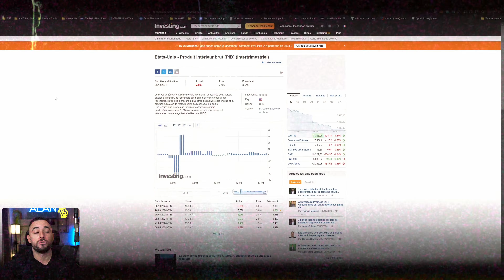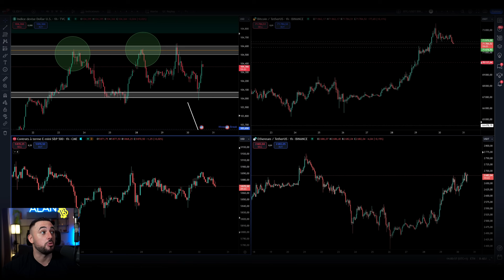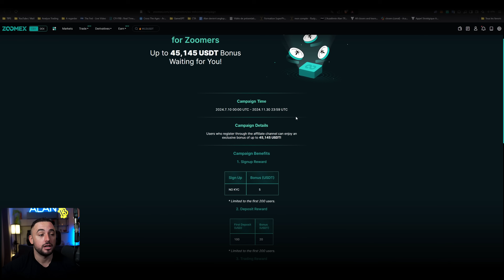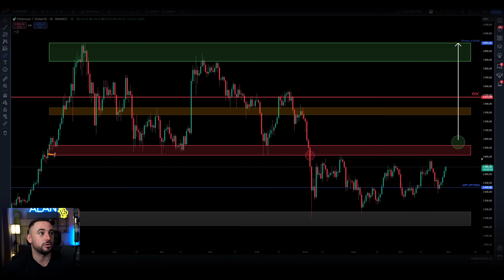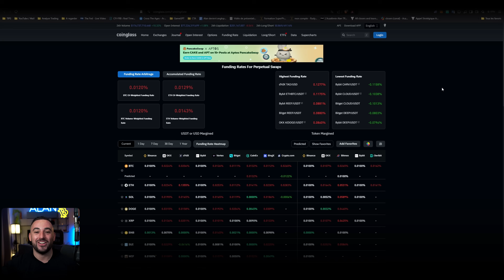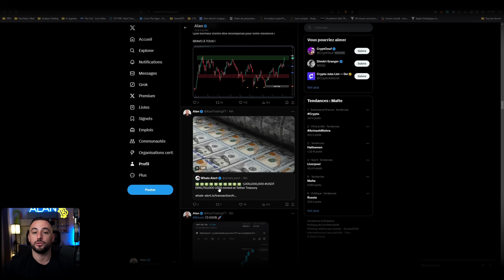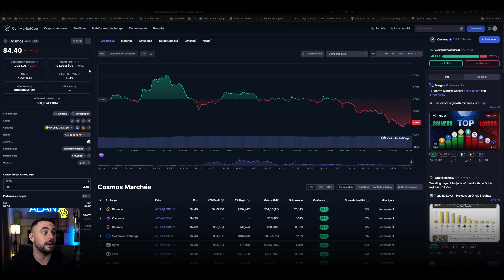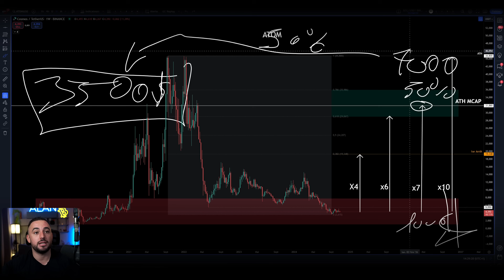BITCOIN : NOUVEAU RECORD HISTORIQUE ! ATOM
ZOOMEX : Gagnez 30USDT et recevez jusqu'à 45 145$ en vous inscrivant via ce lien (PAS DE KYC) !  💸🎁

MES BONS PLANS :

🔐 Shop ta Legder : Solution de gestion sécurisée des crypto-actifs et de conservation personnelle

SOMMAIRE :

00:00 INTRODUCTION
04:07 MARCHÉS TRADIS
13:06 BITCOIN
17:28 ETHEREUM
18:14 ALTCOINS
19:19 LES DATAS
27:06 TWITTER
31:51 ANALYSE ATOM